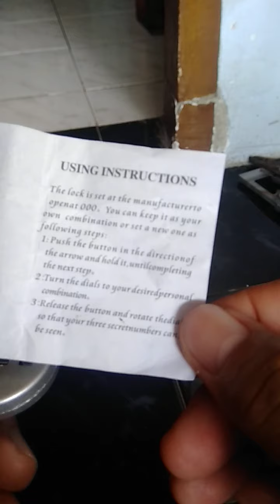Cara Membuat Pin Kunci Gembok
Setelah barang sampai sy penasaran caranya, eh setelah baca tutorialnya ternyata sangat mudah.